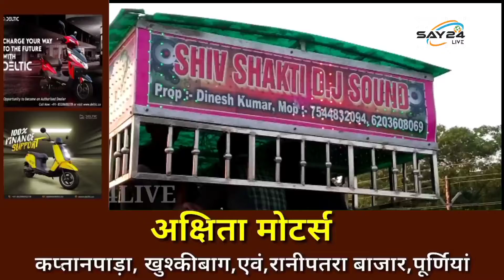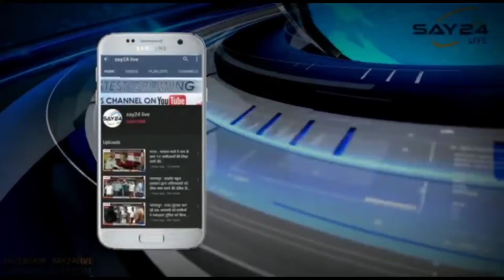राज्य में है DJ पर रोक, डीजे लेकर पहुंचे जदयू विधायक गोपाल मण्डल की पत्नी के समर्थक।